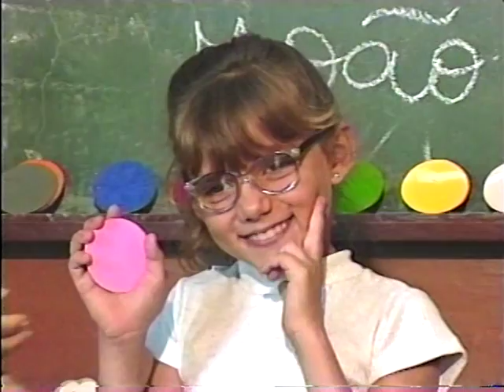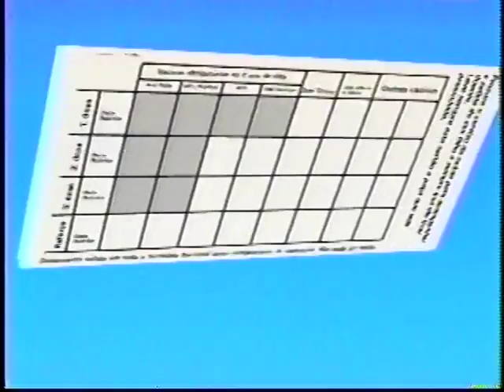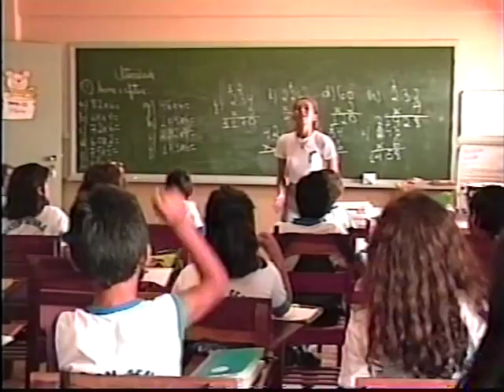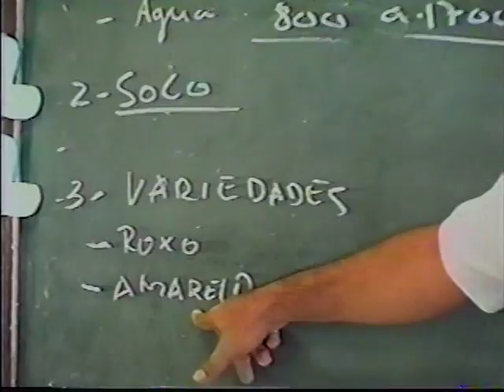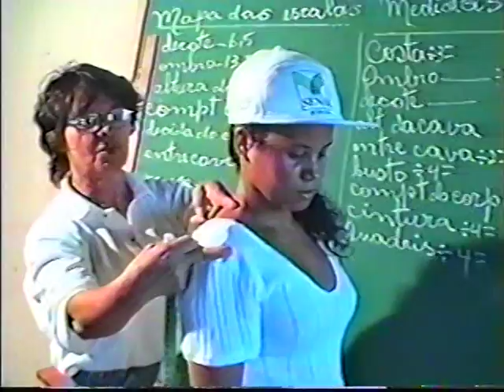VTS Governo de Roraima 1993 -1994